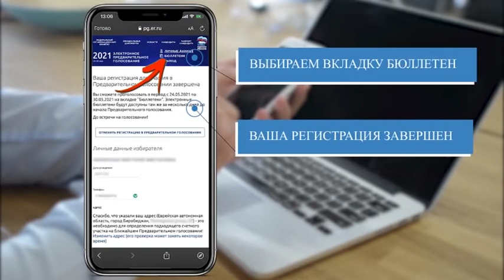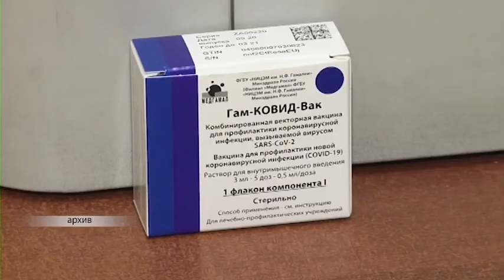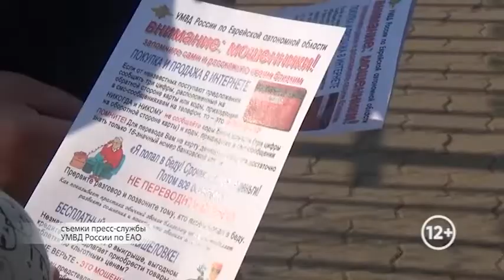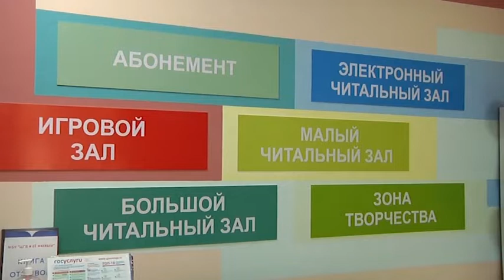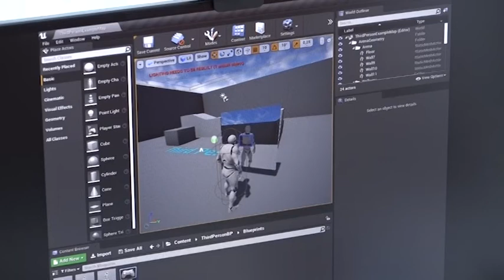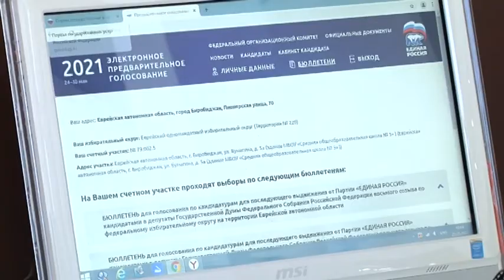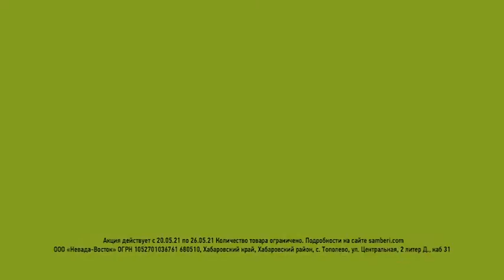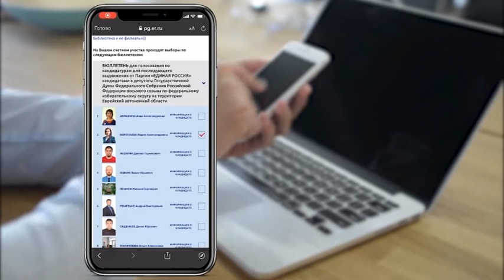Новости 21. События в Биробиджане и ЕАО (27.05.21)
Смотрите в выпуске:

- Зампред правительства ЕАО Валерий Жуков и руководитель департамента социальной защиты населения Наталья Канделя провели встречу с серебряными волонтерами;

-«Предупрежден-значит вооружен!». Сотрудники МВД информируют жителей Биробиджана о мошенниках по телефону.

- Теперь поставить прививку можно и после оформления документов. В здании Многофункционального центра открылся дополнительный пункт вакцинации от COVID-19;

- Беспрецедентные 165 бюджетных мест приготовил базовый ВУЗ области для абитуриентов нынешнего года.